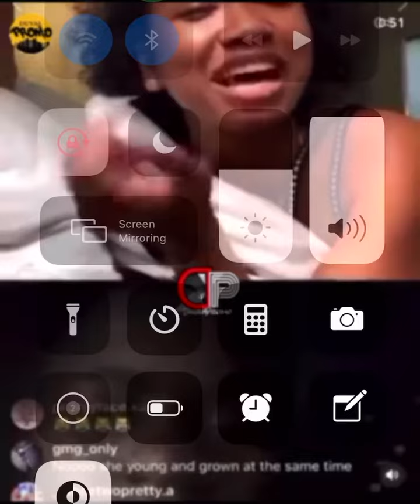Dymondflawless on live. Funniest convo ever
Road 1k sub